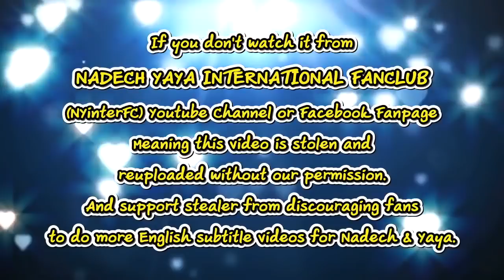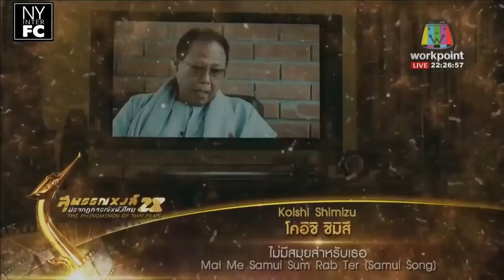[ENG SUB] Urassaya Sperbund - Best Actress Suphannahong National Film Awards 28th 28/02/19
Credit:
Translation by Rosie mystica

This video belongs to:
ญาญ่า อุรัสยา Live! งานประกาศรางวัลภาพยนตร์แห่งชาติ “สุพรรณหงส์ ครั้งที่ 28” ประจำปี 2561